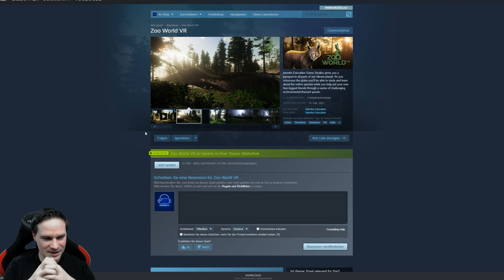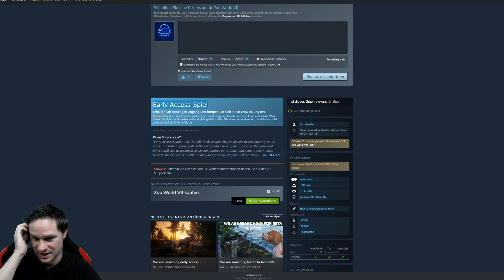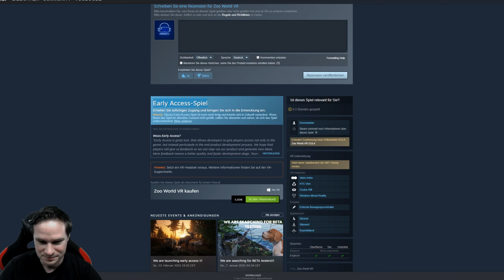Ein Spaziergang durch den Wald! Entspannend... oder?! Zoo World VR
In Zoo World VR erleben wir einen virtuellen Spaziergang durch den Wald. Ist das Entspannend? Oder eher nicht? Wir schauen mal... Wir spielen das Spiel in Virtual Reality auf der Valve Index.

⏰ Timestamps
00:00 Intro
00:44 Gameplay
07:26 Fazit

👨 Über mich
Mein Name ist Thomas, Baujahr 1983, und dieser VR/AR Kanal wird von mir komplett alleine betrieben. Bei mir könnt ihr euch sicher sein, knallharte und ehrliche Reviews zu Spielen, Software und Hardware zu erhalten. Warum ist das so? Ich sehe meine YouTube Arbeit als spaßiges Hobby und bin aufgrund meines Vollzeitjobs als IT-Administrator völlig unabhängig davon.